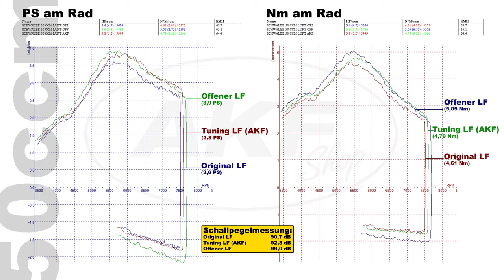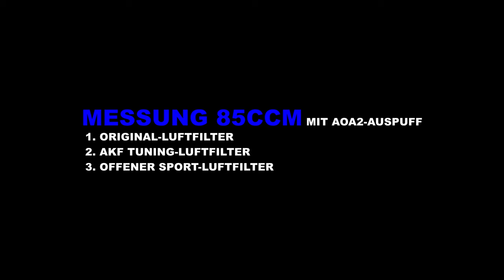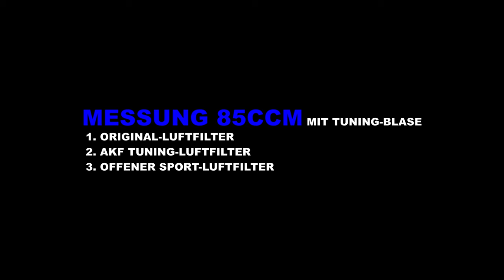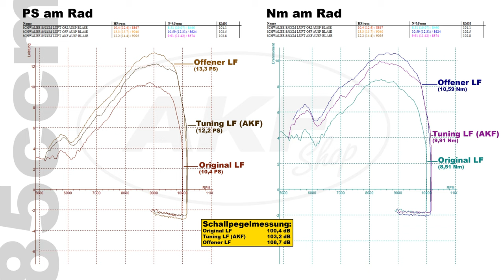Leistungsprüfstand 3D TUNING-Luftfilterkasten "Simson Schwalbe KR51/2"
Unser 3D Tuning-Luftfilterkasten für die Simson Schwalbe "KR51/2" auf dem Leistungsprüfstand. Wir testeten die Leistung und Lautstärke mit dem Original-Auspuff, der AOA2-Auspuffanlage, dem Resonanz-Auspuff und einer Tuning-Auspuffanlage (Blase) im Vergleich zum Original Luftfilter und einem offenen LF.

Ideal für alle Tuningmotoren, bei denen der originale Metall-Luftfilterkasten der Schwalbe an seine Leistungsgrenzen kommt. Der originale Luftfilterkasten wird komplett ersetzt.

Technische Daten:

- nur für KR51/2
- gleicher Durchmesser zur Ansaugmuffe, Standard Ansaugmuffe verwendbar - alle Ansaugquerschnitte ab Ansaugmuffe massiv größer
- Luftfilterschaum fertig montiert und mit Luftfilteröl benetzt
- Luftfilterschaum demontierbar und auswaschbar
- Luftfilterkasten montagefertig im Auslieferungszustand
- 3D gedruckt aus dem Material PLA, Benzinfest
- Ablassöffnung wie beim Original, Dichtung über O-Ring
- Ausgiebig getestet in der Praxis, über 2000km
- sehr geringes Ansauggeräusch, kein Vergleich zu offenen Luftfiltern
- annähernd identische Leistungswerte zu offenen Luftfiltern bis 85ccm

Hinweis:

Es sind lediglich Anpassungen am Benzinhahn nötig. Entweder Schlauchstutzen am Benzinhahn kürzen oder den Schlauchanschluss um 90° verlegen. (Schlauchstutzen mit Hohlschraube, 10022760)

Konstruktionsbedingt passt der 3D-Druck Luftfilterkasten nur in die KR51/2 Schwalbe. Eine Verwendung in der KR51/1 Schwalbe ist nicht ohne Modifikationen am Hauptrahmen möglich!

➢ Musik
Track1: Wydron - Digital Plague
Track2: The Messenger - Silent Partner